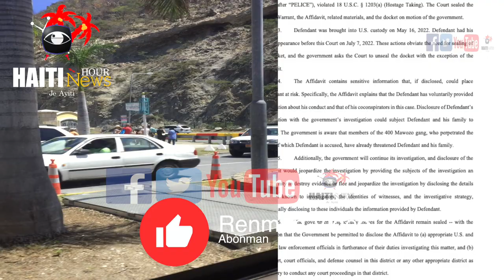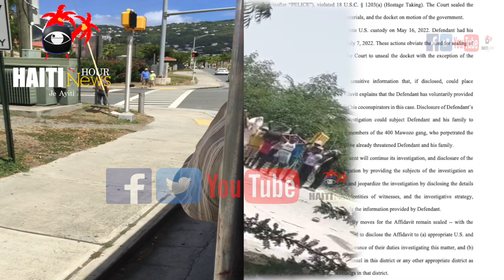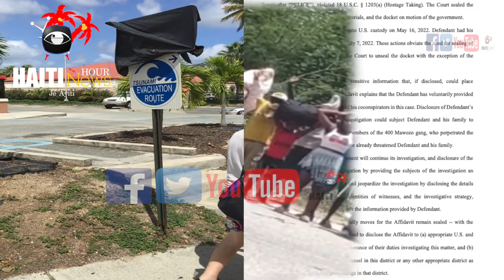Haiti : Bandi Gran Ravin Pran Machin Lapolis | Abelson Gros Negre Fache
Haiti : Abelson Gros Negre Kare Pou Batay Ak Bandi Kafou Fèy Ki Tire Sou Backup